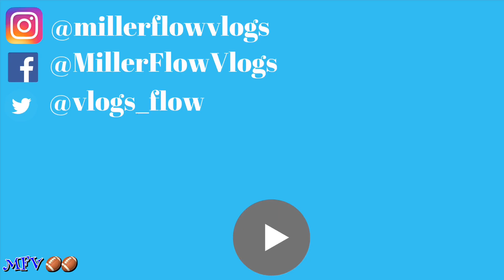Watching the End of NFL 2019 Regular Season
🏈🏈🏈 What better time end the year then Watching the End of NFL 2019 Regular Season. We express what are playoff hopes are while Timmy makes a bold bet on Week 17. Had to stop him before it got out of hand lol 😂. 😊 the vid!!!

💻🖥 Web Links/Info to Browse 🖥💻

CFM Production

▼ CREDIT ▼

CFM Sasko